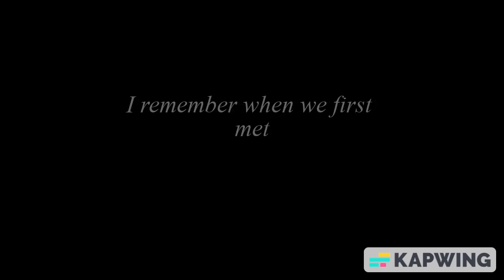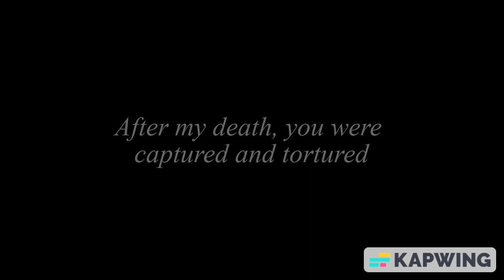Follow you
For all of the Newtmas/Dylmas lovers! Enjoy:)